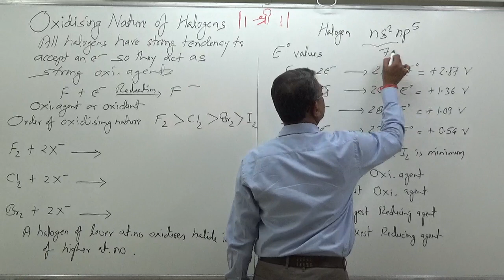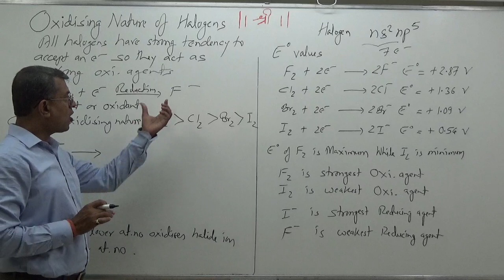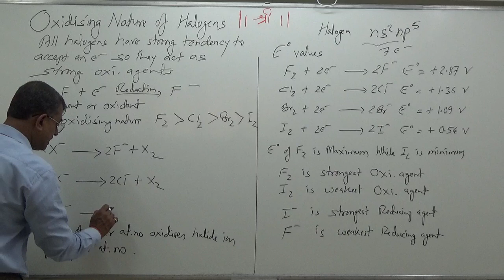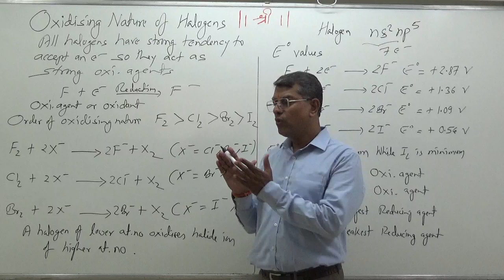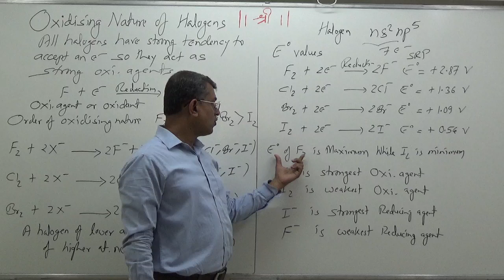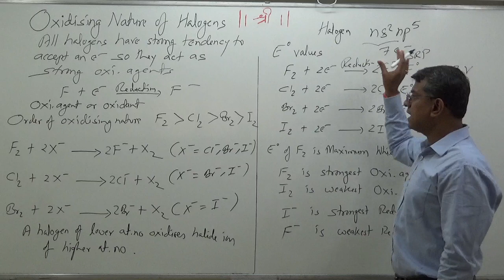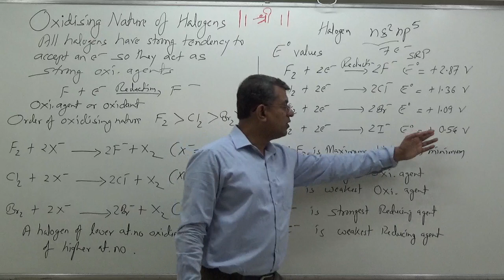Oxidising Nature of Halogens | p-Block | Inorganic Chemistry | Pravin Malviya (PM Sir)